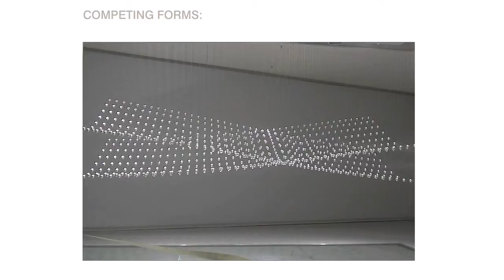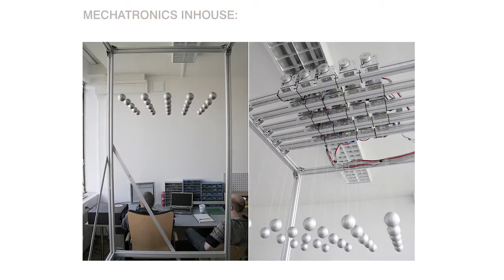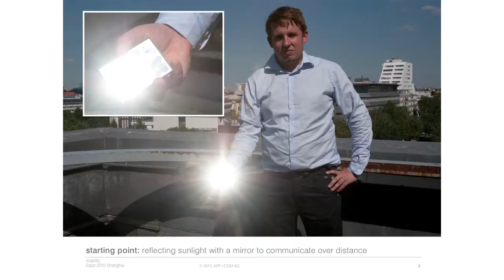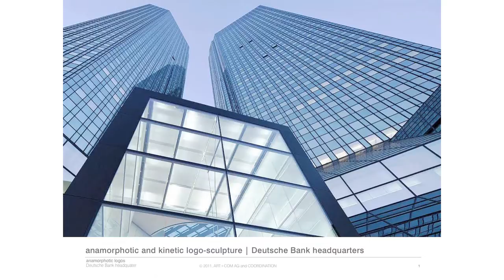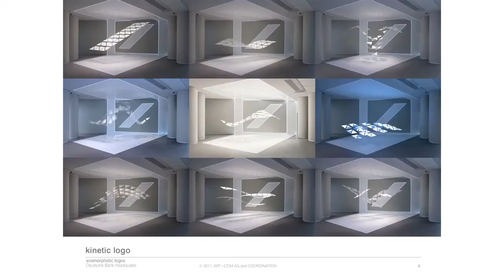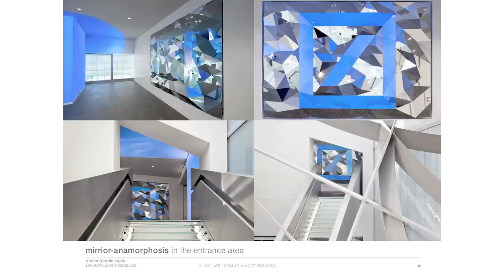Joachim Sauter: Art+Com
Joachim Sauter at CreativeMornings Berlin.